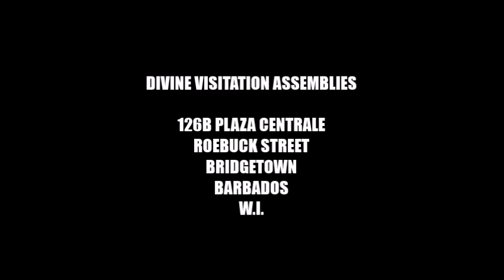Dr. Andre Thomas - Prophetic Word To The Caribbean 2022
Prophetic word given by H.E. Ambassador Dr. Andre Thomas during a live church service at Divine Visitation Assemblies on Sunday December 26th, 2021,